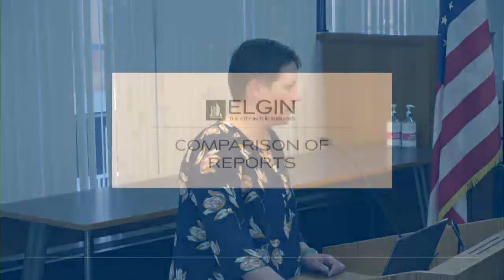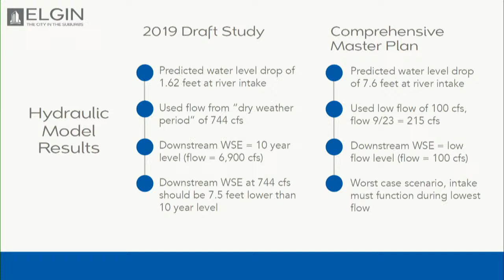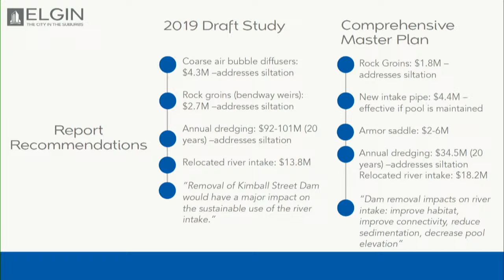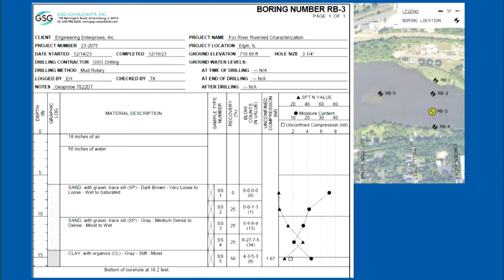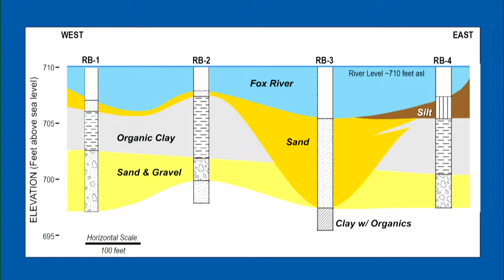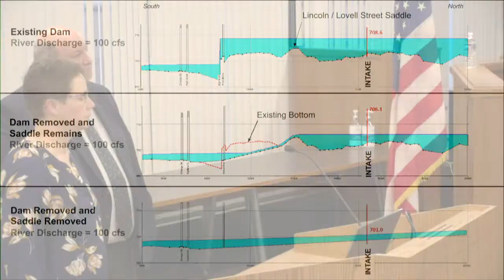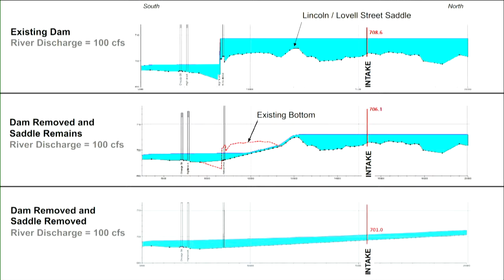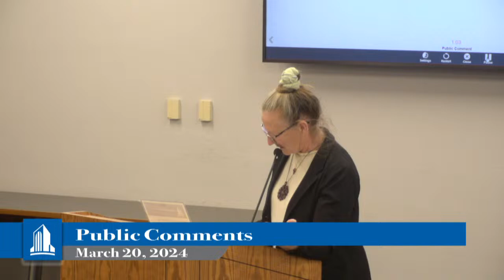Committee of the Whole and Regular City Council Meetings - March 20, 2024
00:40 MARCH 20, 2024|6:00 PM CITY COUNCIL CHAMBERS Call to Order Roll Call Approval of Minutes of Previous Meeting – March 6, 2024
00:01:29 Public Comments
00:01:30 Items on Both Agendas A. Riverside Water Treatment Plant Main Switchgear Improvements—Change Order No. 2 for Bid 22-031 ($211,356)
00:02:28 Special Presentations and Reports B. Water Intake Studies Discussion and Soil Boring Resultsfrom the “Lincoln-Lovell Saddle” in the Fox River
00:53:15 Adjourn to Regular Council Meeting
01:01:30 Regular Meeting 7:00 P.M. March 20, 2024 Call to Order Pledge of Allegiance Roll Call Minutes of Previous Meetings – March 6, 2024 Communications
01:03:00 Public Comments
01:09:45 Bids -
01:12:30 Other Business (O) 1. Resolution Authorizing Execution of a Change Order No. 2 with John Burns Construction for the Riverside Water Treatment Plant Main Switchgear Improvements (Bid 22-031)
01:13:10 2. Ordinance Granting a Conditional Use for a Planned Development and for a Temple in the RB Residence Business District and the ARC Arterial Road Corridor Overlay District with Certain Departures from the Elgin Zoning Ordinance (462-472 North McLean Boulevard)
01:24:45 3. Ordinance Amending Chapter 3.08 of the Elgin Municipal Code Entitled “Board of Fire and Police Commissioners”
01:27:05 4. Community Task Force on Policing Recommendations—Subcommittee on Civilian Review Board
02:30:50 *Consent Agenda (C)
02:30:20 Miscellaneous Business (M)
02:32:05 Announcements
02:32:20 Adjournment
02:32:40 Reconvene Committee of the Whole
02:33:05 Initiatives and Other Items C. Electric Vehicle Charging Network Expansion 2024 Project Engineering Services Agreement with Hampton, Lenzini & Renwick, Inc. for Design and Construction Oversight Services (Not to Exceed $112,585)
02:52:15 D. DuPage Street Combined Sewer Separation Project Engineering Services Agreement with HR Green, Inc. ($394,852)
02:53:55 E. Summit Street and Dundee Avenue Intersection Improvements—Change Order No. 1 for Bid 23-004 (No Additional Cost)
02:55:15 F. Illinois Department of Transportation Letter of Understanding for Maintenance Obligations Associated with the US Route 20 from Grace Street to Lavoie Avenue (No Cost)
02:57:35 G. US Route 20 and Reinking Road Roundabout Project Joint Funding Agreement with the Illinois Department of Transportation (No Cost)
02:59:02 H. Construction Engineering Services Agreement with Bravo Company Engineering for the US Route 20 and Reinking Road Roundabout Project ($385,276)
03:00:00 I. Automated Fire Station Alerting Hardware Update with Digicom, Inc. and U.S. Digital ($163,124)
03:01:00 J. Kane County Child Advocacy Center Agreement for Investigating Sensitive Crimes Involving Children ($35,000)
03:03:14 K. All Traffic Solutions Speed Trailer and Radar Speed Signs Purchase ($28,999)
03:04:35 L. SPIDR Tech, Inc. Police Department Customer Service Software Renewal ($127,876)
03:06:00 M. Professional Services Agreement with inQuest Consulting, LLC (Not to Exceed $200,000)
03:09:10 Announcements from Council Announcements from Staff
03:10:45 Adjournment